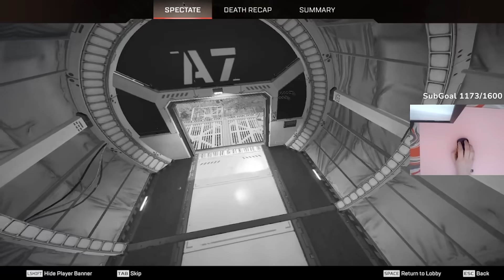TSM Imperialhal NEW USES BUFFED REVENANT FOR THE FIRST TIME IN APEX LEGENDS SEASON 18